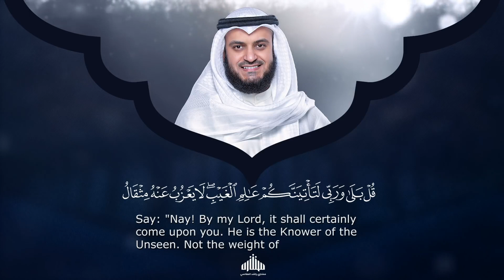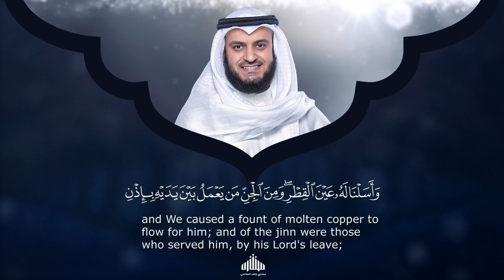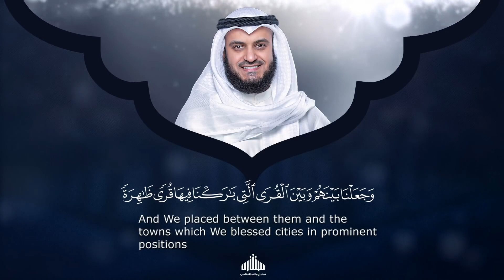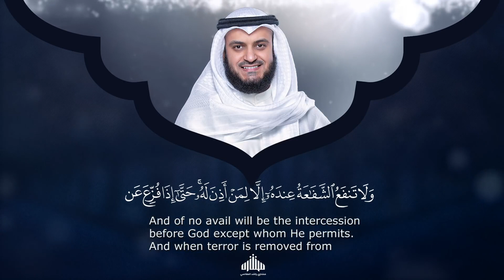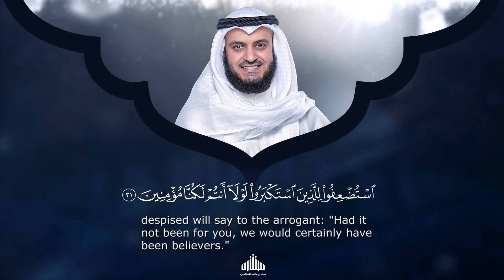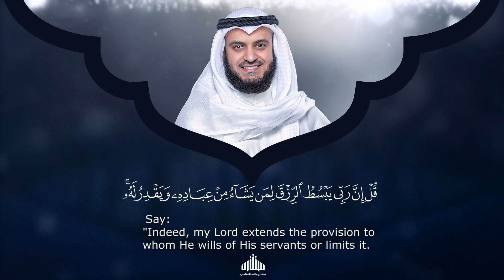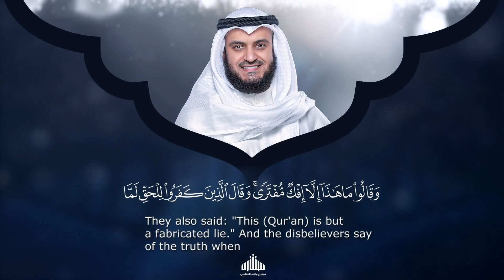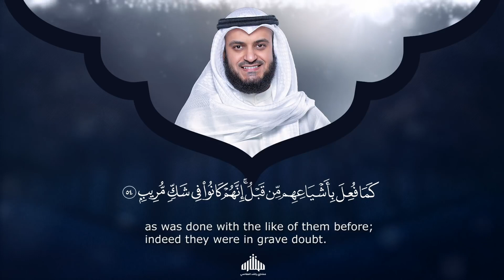34.surat Saba'-Mishary Rashed Alafasy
34.surat Saba'-Mishary Rashed Alafasy
34.sura Saba-surat Saba'-Mishary Rashed Alafasy
sura Saba
surat Saba
surat Saba'-Mishary Rashed Alafasy
sura Saba'-Mishary Rashed Alafasy

الله أكبر
"And Allah brought you forth from the wombs of your mothers knowing nothing,
 and gave you hearing and sight and hearts that haply ye might give thanks"
(Quran 16:78) -
"Say: He is Allah, the One" (Quran 112:1) -
"Allah, the eternally Besought of all" (Quran 112:2) -
"He begetteth not nor was begotten" (Quran 112:3) -
"And there is none comparable unto Him" (Quran 112:4)